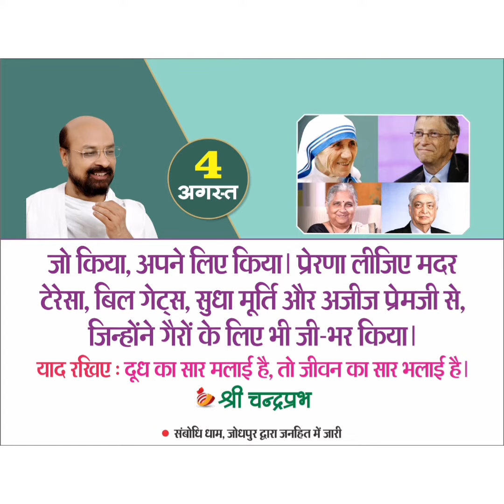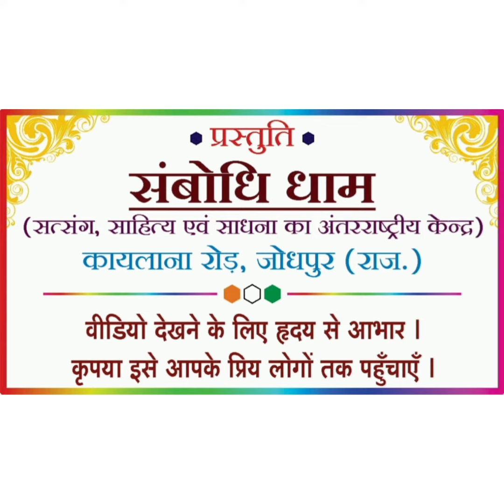4 अगस्त 2021 के अनमोल वचन - Lalitprabhji - Chandraprabhji जीने की कला पर अनमोल वचन, कोटेशन, सुविचार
4 August 2021 Motivational Quotes By Chandraprabh Ji and Lalitprabh Ji.